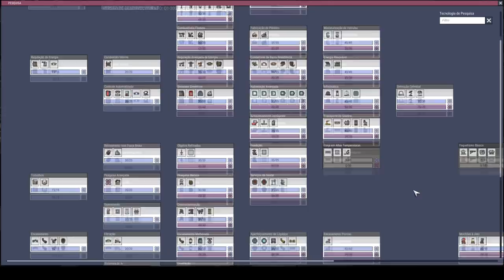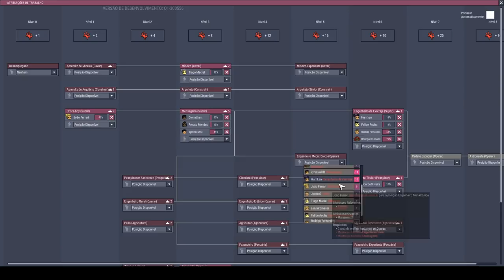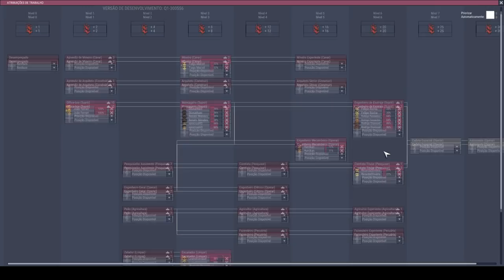Sem cogumelos, sem planta do frio, sem termonulificador e sem CO2 - ONI T07EP13